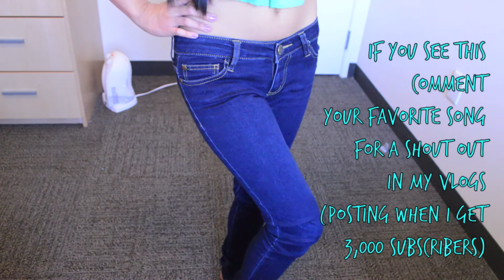St. Patrick's Day Makeup, Hair, and Outfit Ideas | lexyheartsbeauty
Watch me get ready for St. Patrick's Day! Check out Niki's video below!
I hope this gave you some makeup, hair, and outfit ideas if you don't know what you are doing for St. Patty's Day! Be safe and have a happy saint patrick's day! Check out the whisper challenge I did on my collab channel! Love you guys!
If you see this like this video and comment "drunk" for a shout out!
♡FOLLOW ME♡
~Vine: lexyheartsbeauty
~Kik: lexyheartsbeauty
♡Music♡
I have written permission from Charity Vance to use her music in my videos! Go give her some love!
♡ATTENTION COMPANIES♡
♡Outfit♡
Jeans: Macy's
Shirt: Macy's